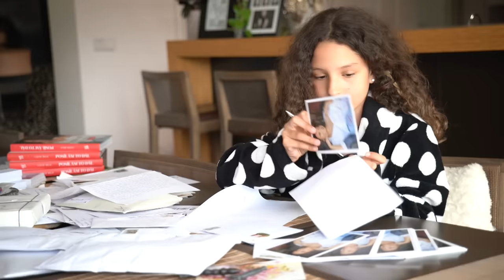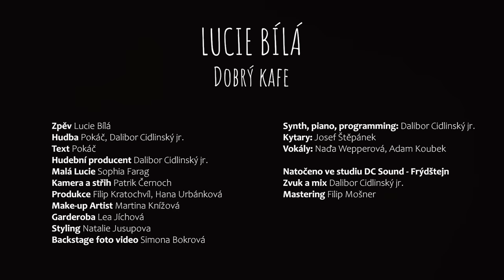Lucie Bílá - Dobrý kafe (oficiální video)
Dobrý kafe
Už jako malá holka
jsem vždycky velký oči měla.
Co svedli ostatní, já
desetkrát líp jsem zvládnout chtěla.
A žádná z hor vysoká nebyla,
abych ji bosa nepokořila.

Už jako mladá dívka
jsem měla fakt prořízlou pusu
a srdce drsňáků jsem
trhala na milion kusů.

V oblacích znám to dobře, věřte mi.
Teď se však nejlíp cejtim na zemi.

Už nechci řvát,
chci radši zpívat,
na hvězdy se dívat
a dobrý kafe pít.

V noci jít spát,
to jsou mý přání,
dost mám dobývání,
teď je na čase být.

Už nechci řvát,
chci radši zpívat,

Od svýho života jsem
jen sotva mohla čekat víc.
Neni to špatnej výčet
na jednu holku z Otvovic.

Jenže ta láska pořád pro mě je
víc než ta sláva, lesk a trofeje.

Už nechci řvát,
chci radši zpívat,

Už nechci řvát,
chci radši zpívat,

Už nechci řvát,
chci radši zpívat,

Už nechci řvát,
chci radši zpívat,

dost mám dobývání.

Už nechci řvát,
chci radši zpívat,

Zpěv: Lucie Bílá

Hudba: Pokáč, Dalibor Cidlinský jr.

Text: Pokáč

Hudební producent: Dalibor Cidlinský jr.
Malá Lucie: Sophia Farag
Kamera a střih: Patrik Černoch
Produkce: Filip Kratochvíl, Hana Urbánková
Make-up Artist: Martina Knížová

Garderoba: Lea Jíchová
Styling: Natalie Jusupova
Backstage foto,video: Simona Bokrová
Poděkování: Casting: Gabriela Dorantová

Synth, piano, programming: Dalibor Cidlinský jr.
Kytary: Josef Štěpánek
Vokály: Naďa Wepperová, Adam Koubek
Natočeno ve studiu DC Sound - Frýdštejn
Zvuk a mix Dalibor Cidlinský jr.
Mastering Filip Mošner